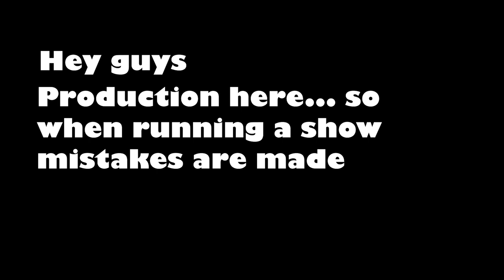Quiz Bowl with Punishments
Our cast proves how smart (or otherwise!) they are!

Cast In This Video:
Adam, Kieran, Robert, Savvy, Lucy, Mari, Matt

Crew:
Jason, Brenden, Sean, Adam

Timestamps:
00:00 Intro/Rules
00:23 Round 1
02:47 First Round PUNISHMENT!
04:10 Round 2 (No Punishment)
06:29 Round 3
08:31 Third Round PUNISHMENT!
10:06 Round 4
12:29 Fourth Round PUNISHMENT!
13:46 Round 5 (Final)
16:00 TIEBREAKER!
17:00 Final PUNISHMENT!
17:27 Outro